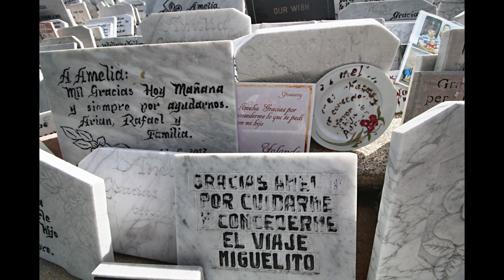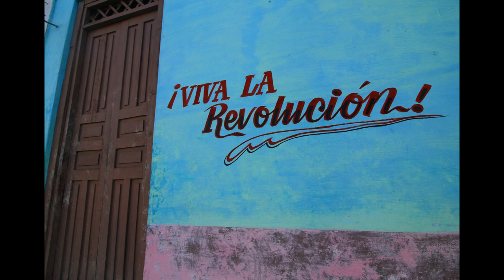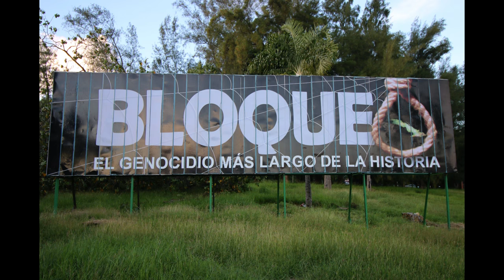Diario - Imágenes de Cuba 2015, (Deník - Kuba - 2015), música Polo Montaňez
Foto deník z cesty na Kubu (Foto-diario del viaje a Cuba)
foto Martin Zuran
hudba / música Polo Montaňez